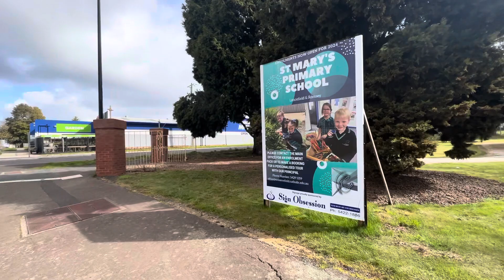ROMSEY Township Walk Victoria Australia 2023 4K Pt 2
Spring afternoon walk at the lovely Romsey country town in Victoria